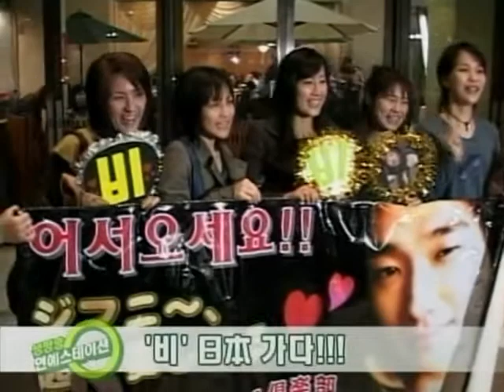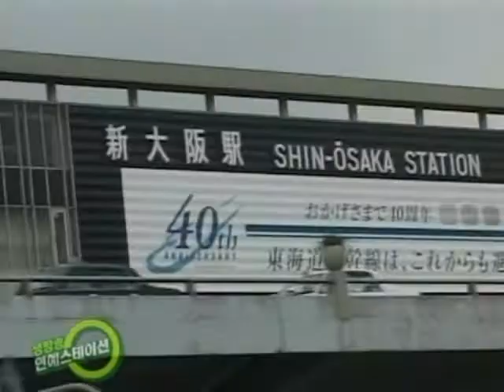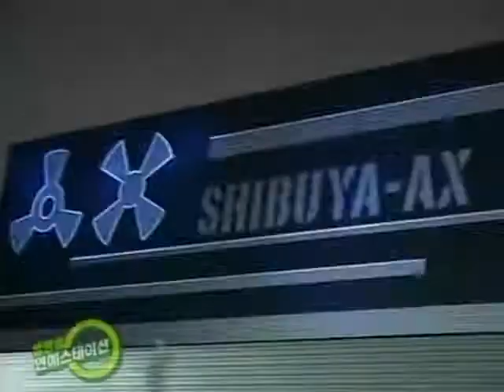041201 etn연예스테이션 일본방문Pop Asia 2004+X mas점등식外